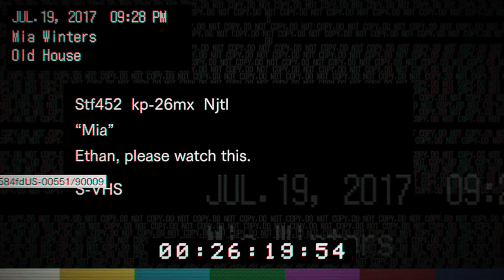A Sleepy girl?!? Resident Evil 7 (Chapter 3)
This is the third chapter, please watch the first two before this one